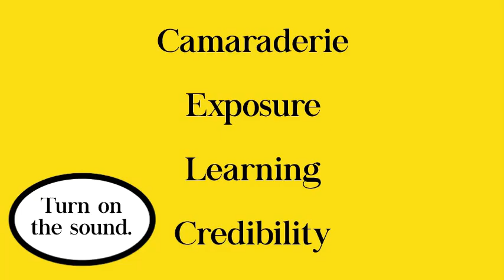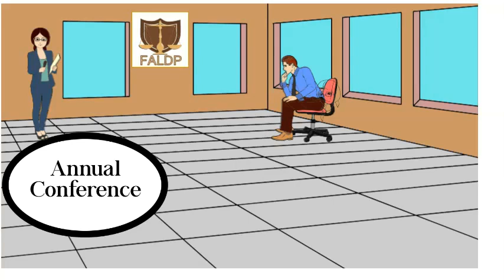Why join FALDP?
Why join the Florida Association of Legal Document Preparers? If you are a legal document preparer based in Florida, please watch the video to find out. We are a statewide trade association made of self-employed document preparers and document preparation businesses. or call to learn more.